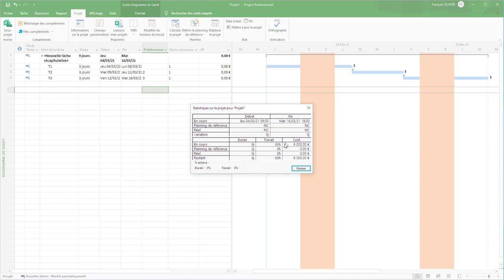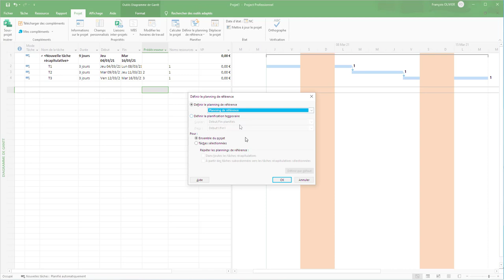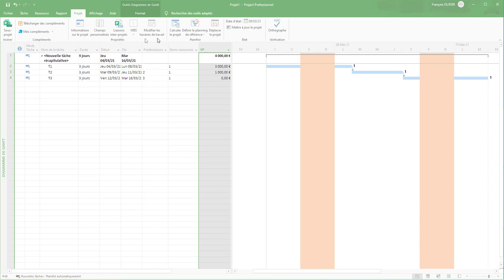MS Project - VP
Il est possible dans MS Project de prévoir le budget dépense à une date donnée dans le futur et ceci grâce au champs VP.